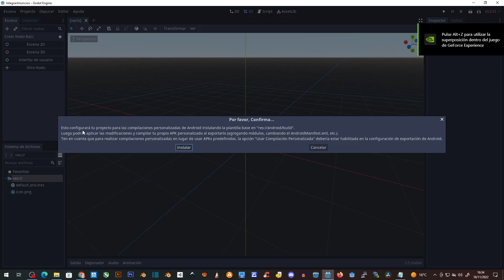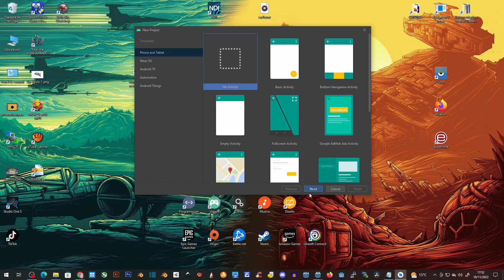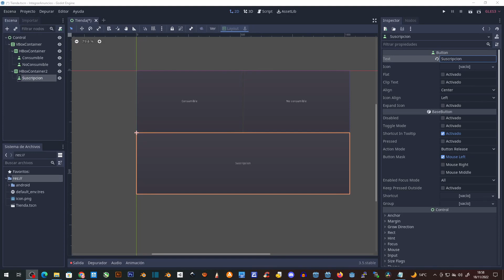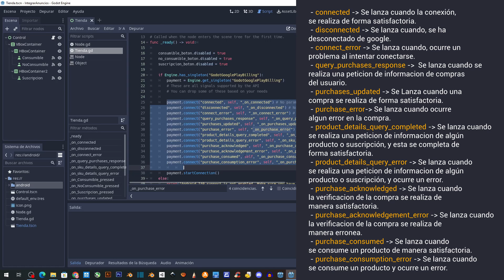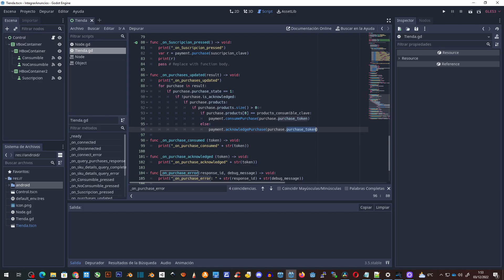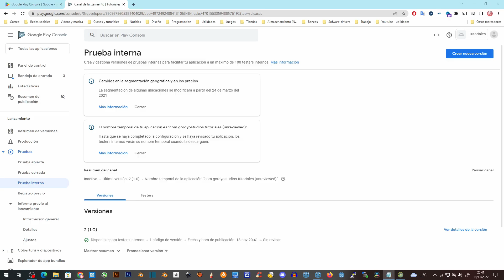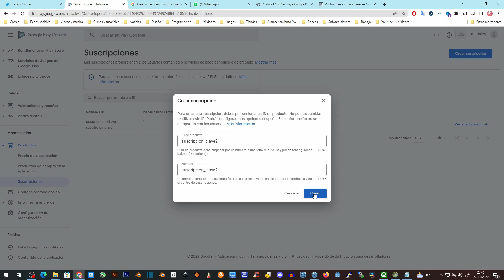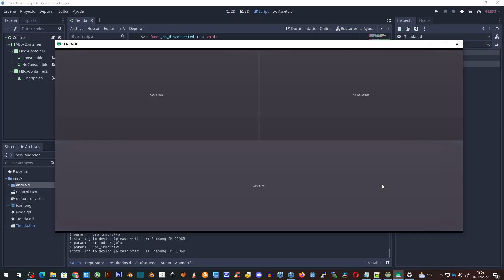¿Cómo integrar COMPRAS para JUEGO android con GODOT?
En este video os muestro como configurar vuestro proyecto de godot para usar la librería de Godot Google Play Billing, para poder integrar compras en vuestro juegos, royo monedas, diamantes, pases de batalla lo que mejor le sirva a vuestro juego.

Con este tutorial aprenderás de manera simple, como realizar compras integradas con Google Play de una manera sencilla.

00:00 | Introducción.
00:40 | Configuración y activación de la librería.
01:45 | Creación y configuración del KeyStore.
03:00 | Creación de la Interface.
03:58 | Creación del script y explicación de su comportamiento.
07:05 | Configuración del entorno de Google Play Console para pruebas.
10:36 | Demostración de que funciona.
11:25 | Final.